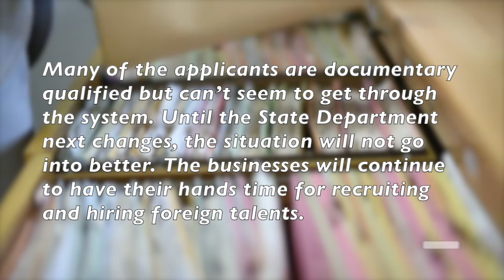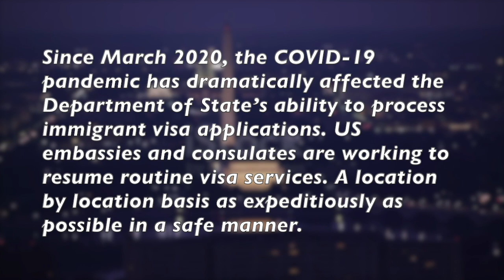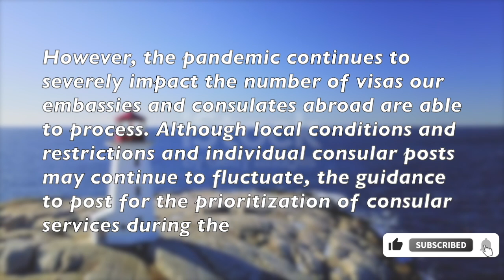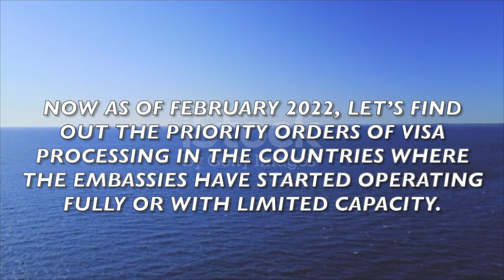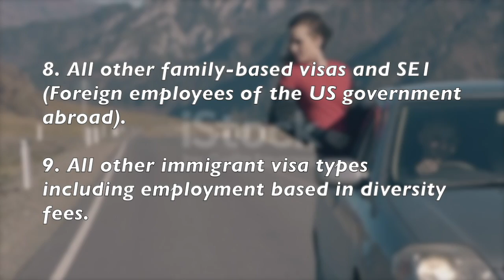US Visa Processing || Visa Processing Order At NVC & Embassy Worldwide.